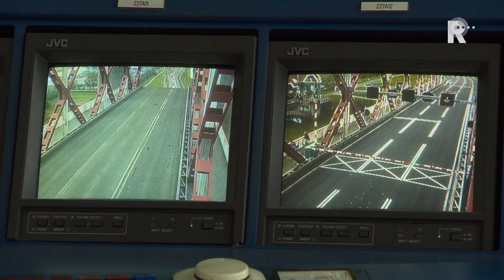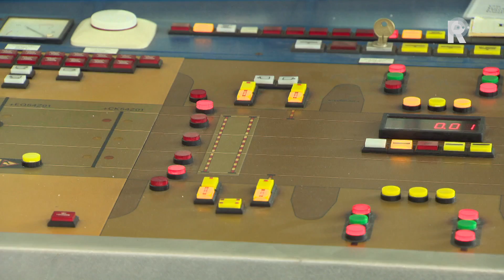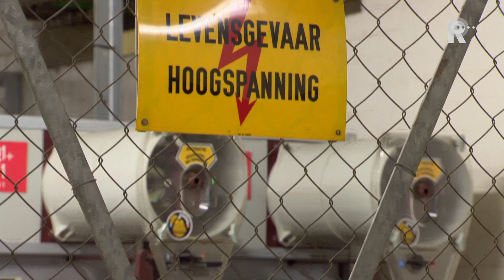7 Minuten 2017 - aflevering 63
7 Minuten is een wekelijkse serie van vier korte programma's over één actueel thema uit de wereld van nieuws, sport, cultuur of amusement.